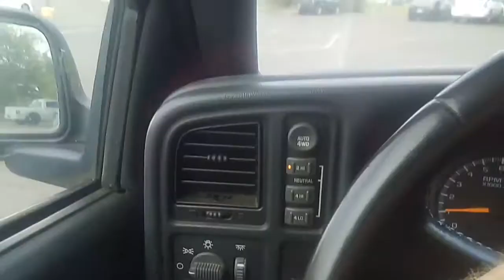BLM Rally in Rural Veneta, Oregon 2020 Trump Supporters, Black Lives Matter & General Public 9/21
WiLL is Playing the Keyboard Music!!
Can you recognize the tune?

We just missed all the altercations when "BLM" placed signs along the Highway and People were Removing them... :o
Fern Ridge Review; the Local Newspaper, was able to interview the BLM "Communicator" so we will be following the story and will update here!

"Veneta, OR rally for the International Day of Peace / Autumn Equinox has been cancelled, we have just been informed. Organizers state that the cancellation relates to the recent fires/smoke and that at a later date, there will be a BLM-supportive presence in the area."
VIA: Facebook